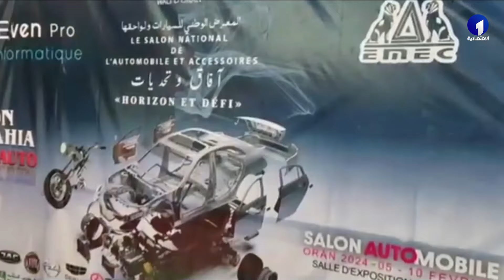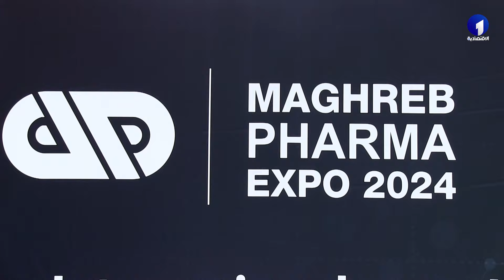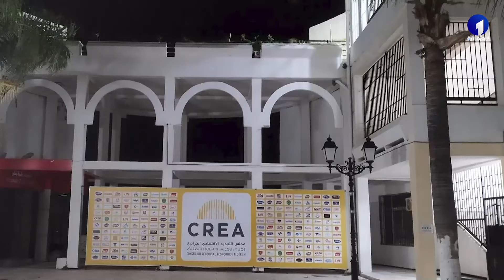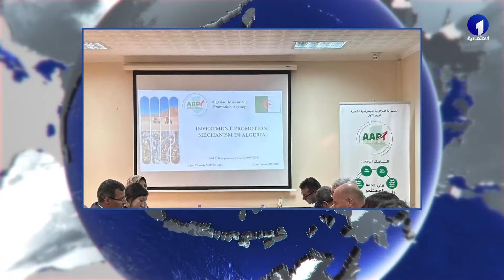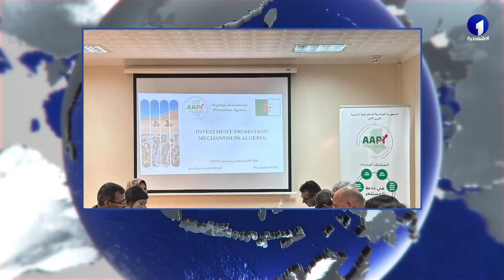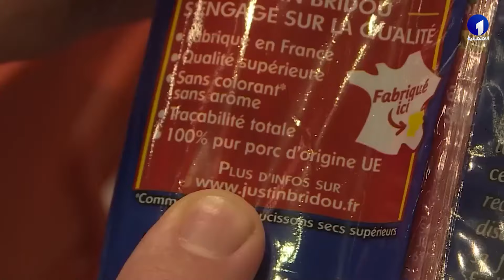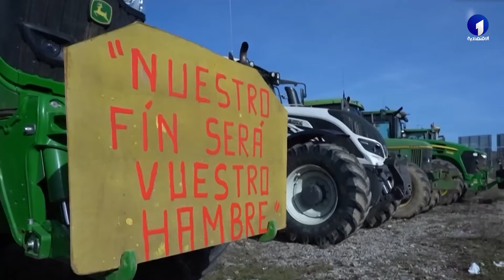نشرة الأخبار الرئيسية ليوم الإثنين 05 فيفري 2024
قناة الاقتصادية الأولى
التردد: 10922
الترميز : 27500
معامل الترميز : 7 / 8
الإتجاه : أفقي
قمر نايلسات
موقع ويب: